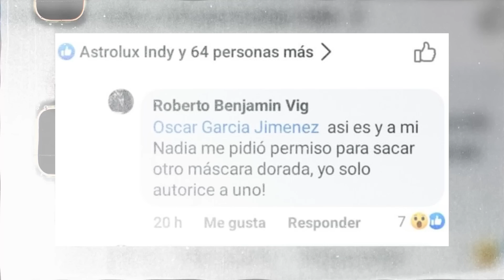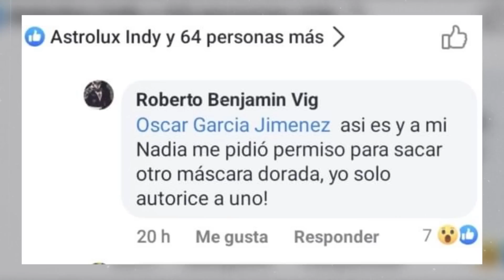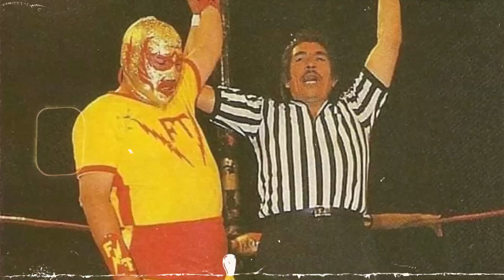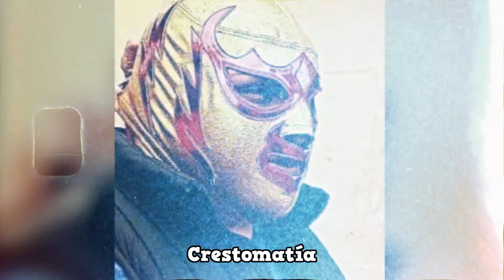HIJO DEL SANTO dejaría SIN MÁSCARA a ATLANTIS / NUEVO FRAY TORMENTA / MASCARITA DORADA CONTRA CMLL